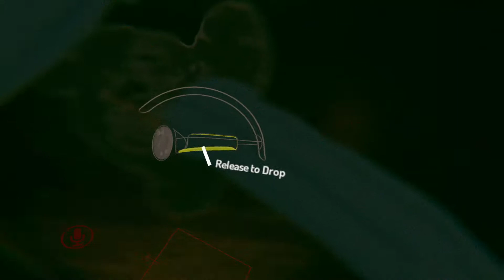Breakfast Gang | Part 2 | Obsession + Bonus Content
♦Tons of new friends you could be making!
♦ Fun In-Game and Server wide events!
♦Daily sacrifices!
♦Tons of channels and entertainment!